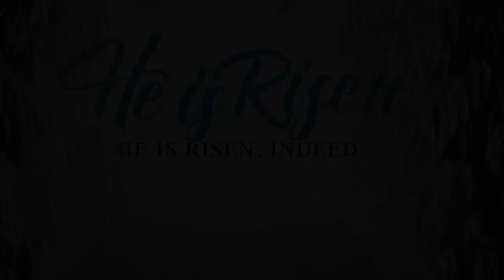The Lord is risen INDEED!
Our MSBC kids remind us of the truth and importance of the resurrection!

Songs used with permission: CCLI License # 1176827, 20162369